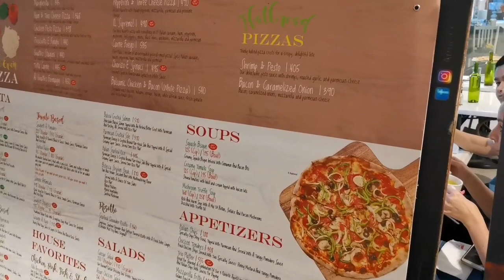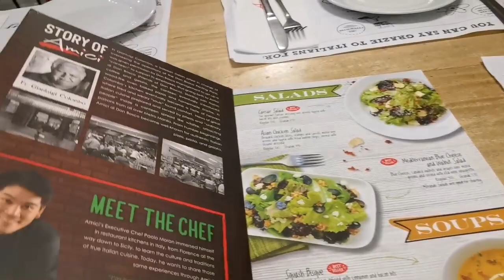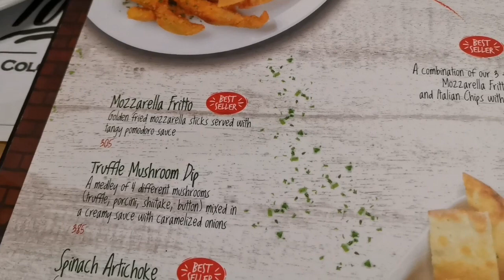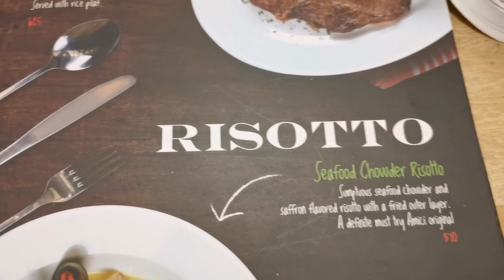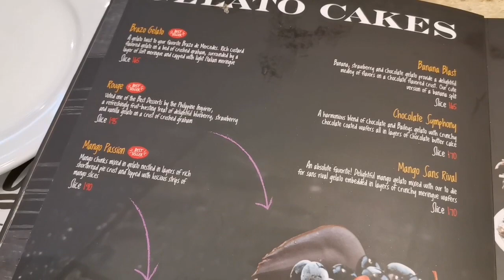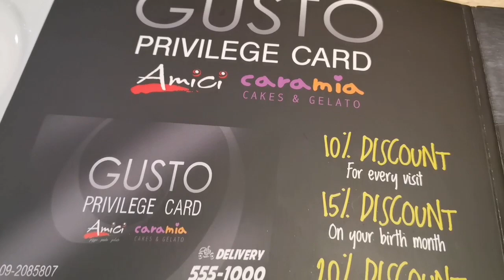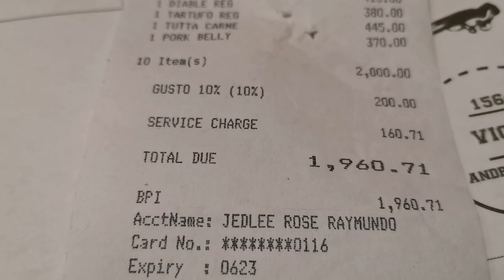Dining in at Amici Restaurant | Food Review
I've been seeing this restaurant eversince and this was my very first time to try it! Sulit ba or not? Watch this video until the end and don't skip the ads!

Let me know what else can I improve on my video! Kiss and love everyone!